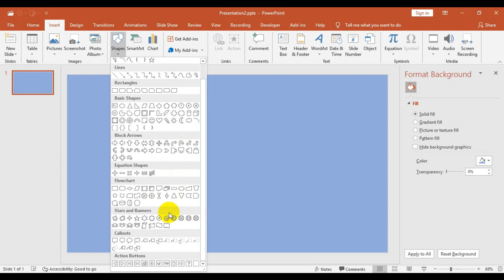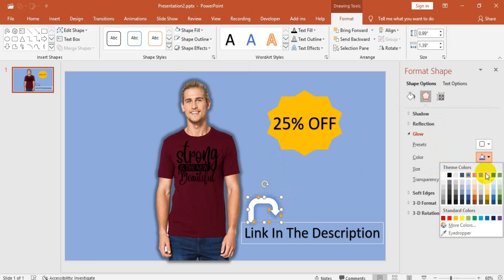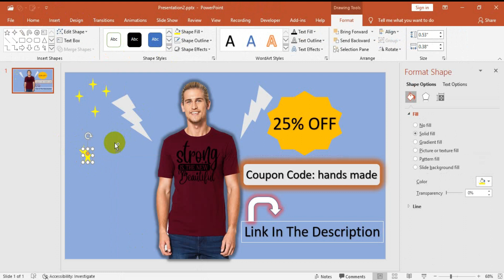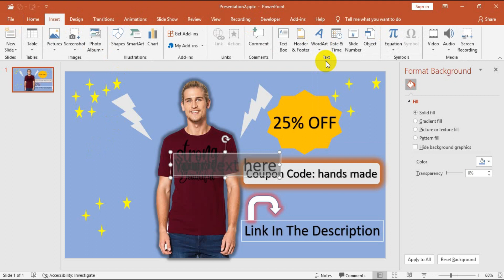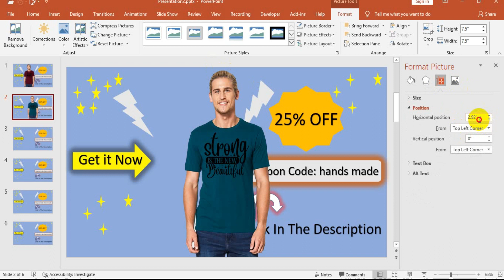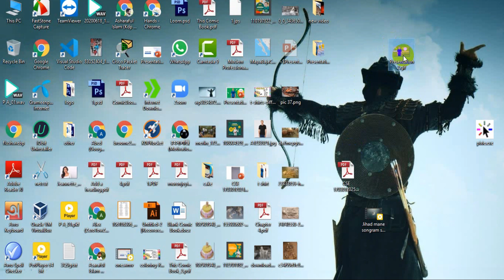How to Make Animated Gif with PowerPoint 2016 - Make Promotional Animated Art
This Video I Show how to creating Animation scene in PowerPoint.
After Watch This Video you will make a simple 2d animation with PowerPoint.

If you like our video, you can join us.